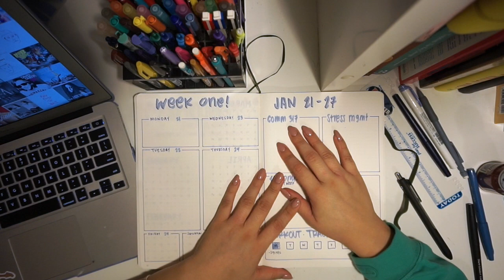2019 Spring Semester Bullet Journal • VICEESME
Link to my Bullet Journal:

Link to pencil/pen/marker holder: